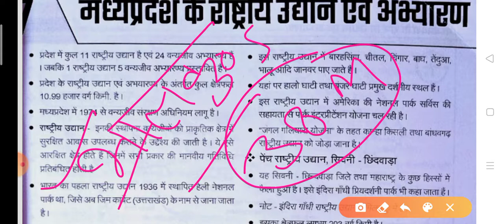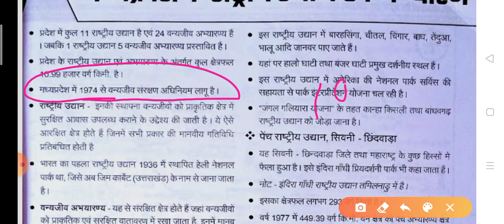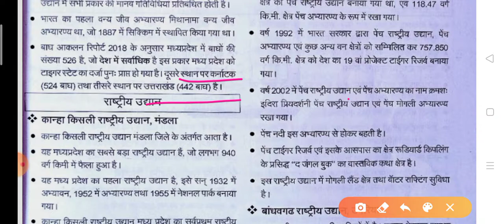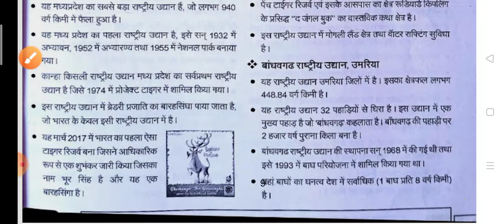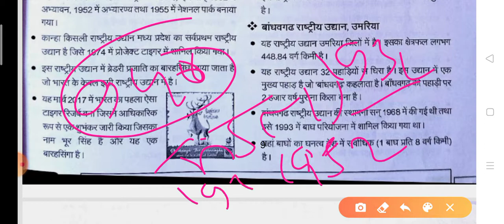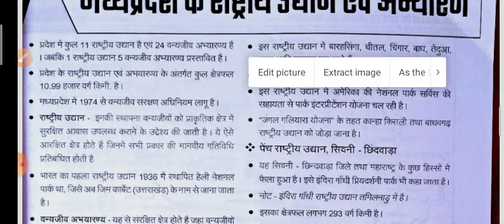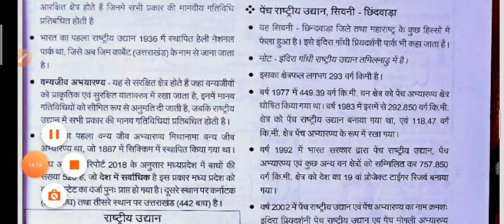MP GK #12(राष्ट्रीय उद्यान)by manisha madam